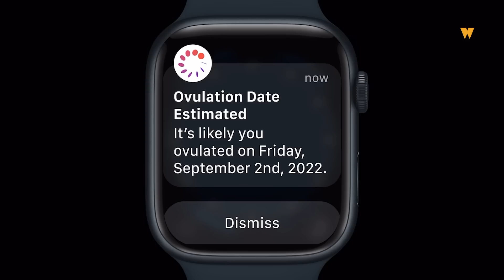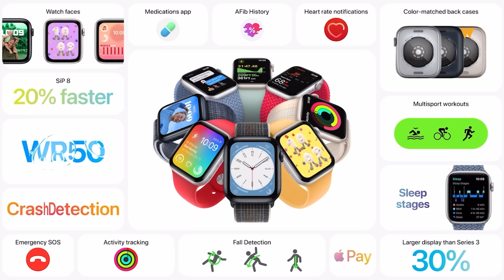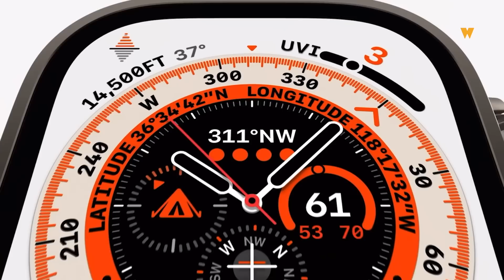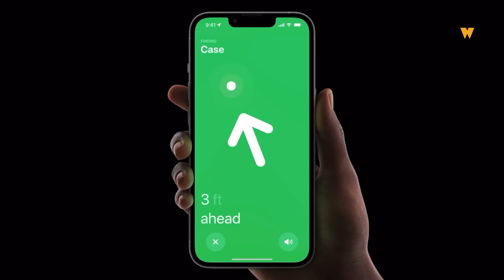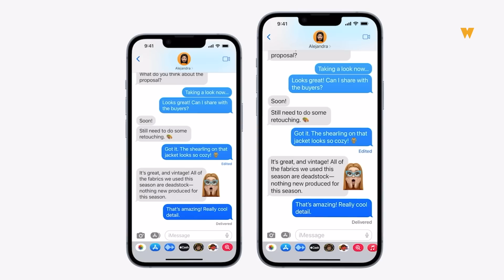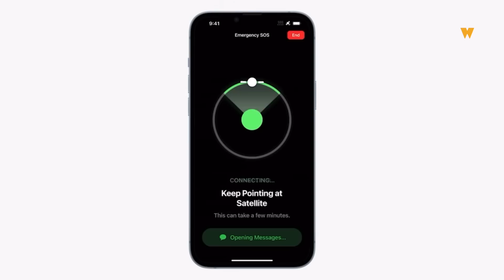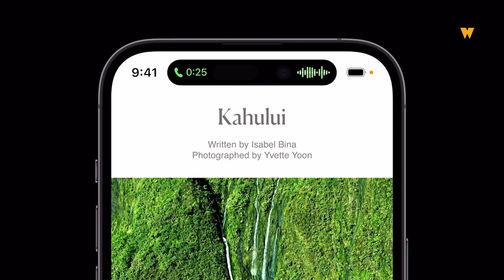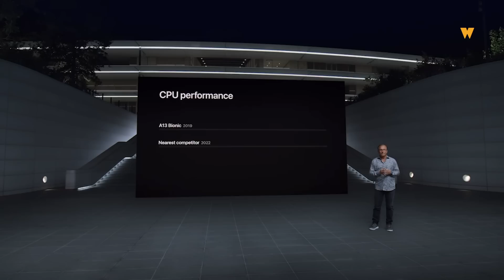iPhone 14 Dah Rasmi, Ini Semua Yang Anda Perlu Tahu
Pada 7 September 2022 telah berlangsungnya Apple Event 2022. Antara produk yang telah diumumkan adalah:

0:00 Intro
0:21 Apple Watch Series 8
1:45 Apple Watch SE 2
2:06 Apple Watch Ultra
4:04 Apple Airpods Pro 2
6:17 iPhone 14 & 14 Plus
9:23 iPhone 14 Pro & Pro Max